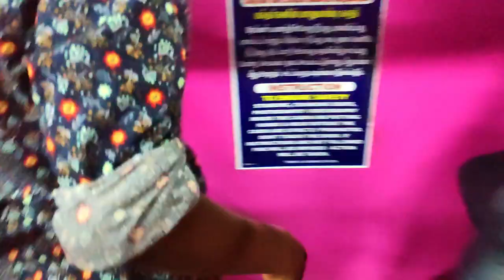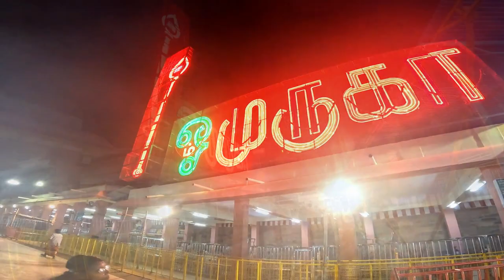Palani temple History